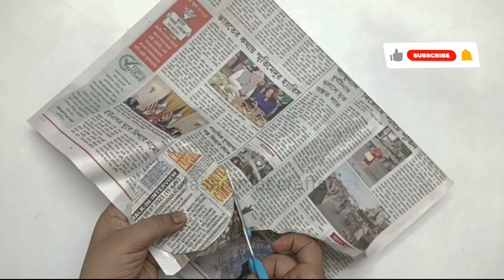Jhumar Banane Ka Tarika /Waste Material Jhumar/Jhumar Design/Paper Jhumar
Paper Jharbati Making/Paper Jhumar/Wall Hanging Paper Jhumar/Home Decoration Paper Jhumar

Diy Best Out Of Waste Paper Cup Wall Hanging Craft/Wall Hanging/Wallmate

Create A Beautifully Crafted Woolen Jhumar With These Easy Tips/Woolen Jhumar Design

Goli Ka Jhumar Banane Ka Tarika/Goli Ka Jhumar/Kancha Ka Jhumar/Goli Ka Jhumar Banana/Jhumar

Dosto Aaj Ki Iss Video Me Maine Aapko Waste Material Se Jhumar Banane Ka Tarika Dikhaya Hai.

Materials Used▶️
Old Newspaper
Cardboard

Masammat Reshma Khatun--Masammat Crafts
West Bangal(India)